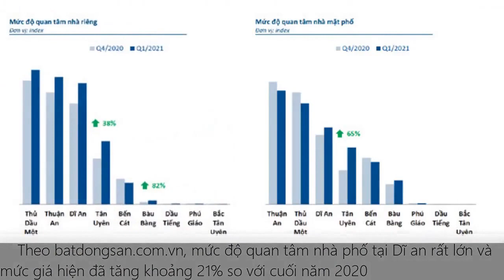Dự án Royal Town Bình Dương - Thông tin và tiến độ triển khai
Khu nhà ở Royal Town tọa lạc tại thành phố Dĩ An - Bình Dương được quy hoạch phát triển gồm các loại hình nhà phố, shophouse, biệt thự và tiện ích cao cấp do Kim Oanh Group đầu tư và phát triển...